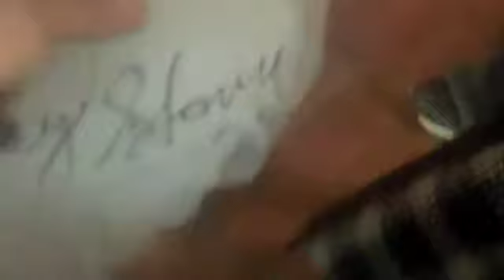AVERY STORM '30 SECONDS FROM THE ROAD' #1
While on world tour with Nelly the St. Lunatics and other special guests, I will be updating daily.